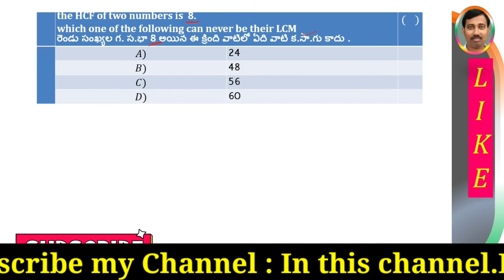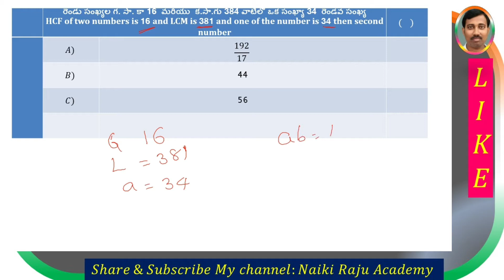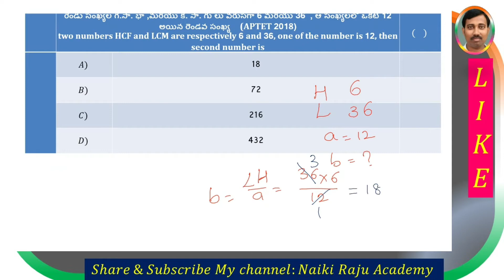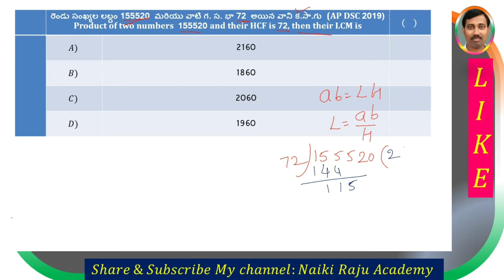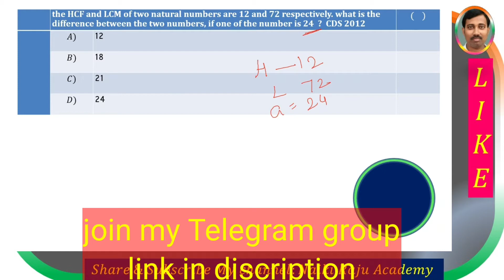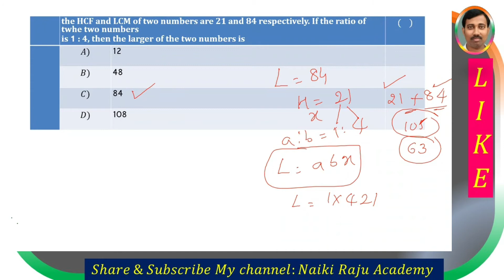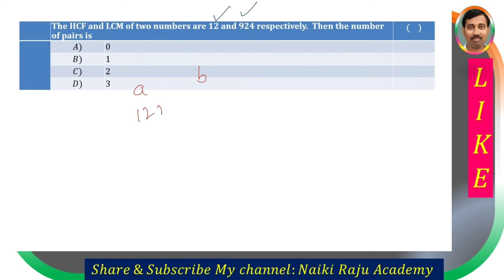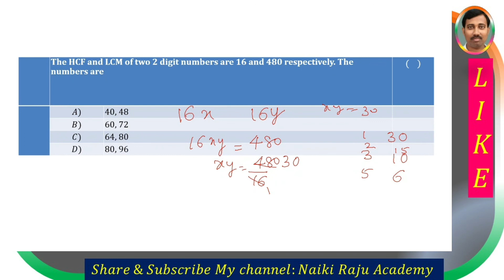కసాగు మరియు గసాభా ల మధ్య సంబంధం Relation between LCM and HCF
Competative Exams